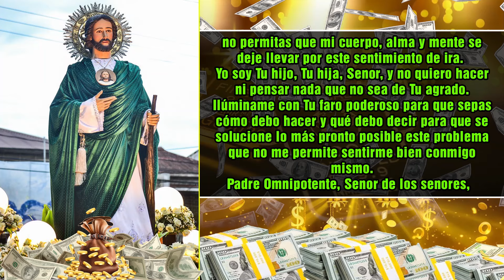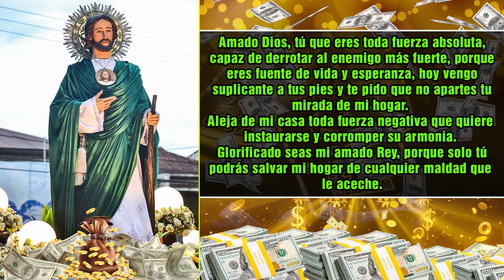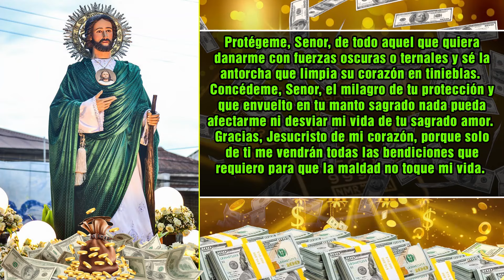DA MIEDO! RECIBIRÁS DINERO HOY MISMO ESCUCHA ESTA ORACIÓN y RECIBE UN MILAGRO FINANCIERO